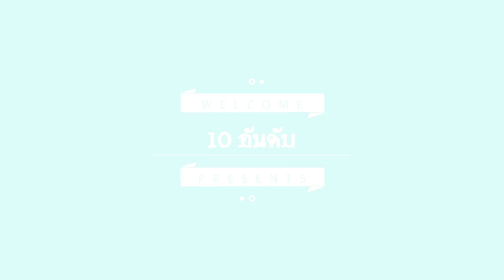5 สัตว์ที่คิดว่าสูญพันธุ์แล้ว แต่กลับมาผงาดบนโลกอีกครั้ง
10 อันดับ เป็นช่องสำหรับแนะนำจัดอันดับข่าวสารทั่วๆไป
5 สายพันธุ์ที่กลับมาผงาดบนโลกอีกครั้ง หลังจากที่พวกมันเคยได้ชื่อว่าสูญพันธุ์ไปแล้ว

การสูญพันธุ์ครั้งใหญ่ของโลกที่กลายเป็นที่รู้จักกันมากที่สุดคือ การสูญพันธุ์ของไดโนเสาร์ ทว่าทุกวันนี้ก็มีการสูญพันธุ์อย่างรวดเร็วของหลายสปีชีส์ในโลก และที่สำคัญ ต้นเหตุแห่งการสูญพันธุ์ระยะหลังมานี้มีมนุษย์เป็นสาเหตุหลักทั้งนั้น
#1 วาฬโอมูระ (Balaenoptera omurai)
#2 ปลาซีลาแคนท์ (Coelacanth)
#3 ตั๊กแตนกิ่งไม้ลอร์ดฮาว (Lord Howe Island stick insect)
#4 นกโต้คลื่นนิวซีแลนด์ (New Zealand Storm Petrel)
#5 ค้างคาวหลังโกร๋นฟิลิปปินส์ (Philippine Naked-Backed Fruit Bat)

ยังมีคลิปอื่นๆที่น่าสนใจอีกเยอะนะคะ
20 อันดับ การประกวดหนวดเคราสุดแปลก ที่ประกวดในปี 2016
7 อันดับป่าน่ากลัวที่สุดในโลก หลอนสุดๆ Rev1 | 10 อันดับ
นวัตกรรมสุดล้ำ "นาฬิกาปลุกจิมิ สุดฟิน" อุปกรณ์สำหรับสาวตื่นยาก
10 อันดับ ประเทศที่มีผู้หญิงสูงที่สุดในโลก
Review รีวิวสเปก iPhone 7 ไอโฟน 7 และ iPhone 7 Plus พร้อมราคาเปิดตัวในไทย
เปิดตำนานสยองขวัญ ยายกะลา ตากะลี | 10 อันดับ